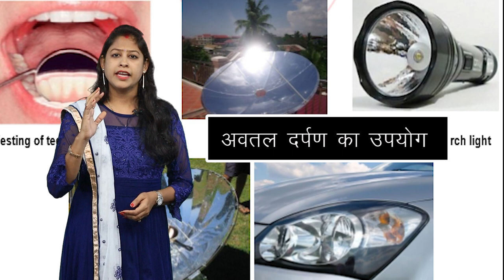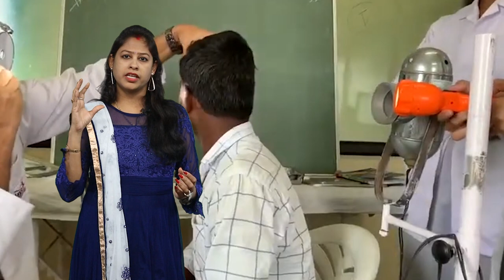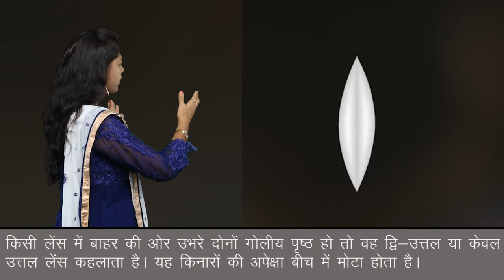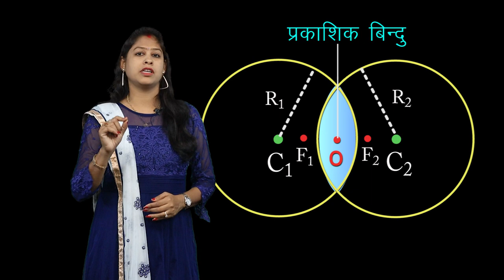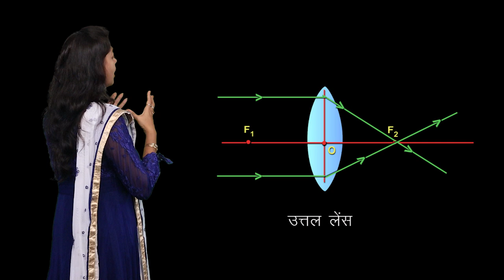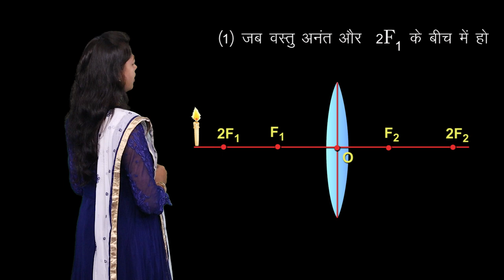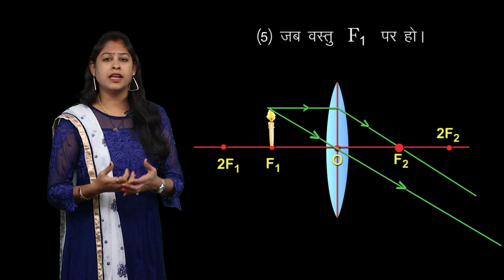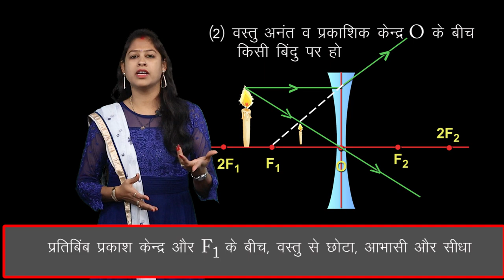CLASS 10th SCIENCE | CHAPTER 13 | LIGHT : REFLECTION AND REFRACTION AT SPHERICAL SURFACE | NEW